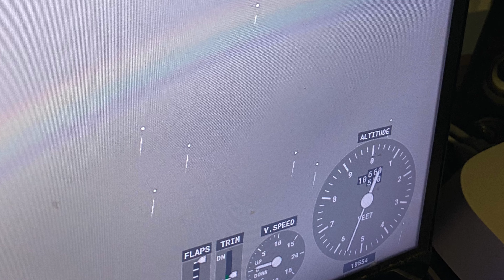When your flying through Severe Weather/Storm and you find a Double Rainbow :)